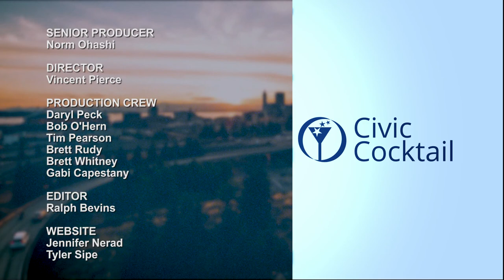Civic Cocktail: Head Tax and Transportation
With a referendum looming, is Seattle's head tax in jeopardy? Seattle Chamber of Commerce CEO Marilyn Strickland thinks so. She says the business community shouldn't be viewed as an ATM to handle a regional issue. One of the sponsors of the controversial tax, Seattle City Councilmember Lorena González contends homelessness is a continuing crisis, and the city needs solutions now. On the transportation front, Seattle Deputy Mayor Shefali Ranganathan responds to headlines criticizing the city's ballooning price tag for bike lanes. She says there's much more to the story. With King County Metros ridership through the roof, General Manager Rob Gannon outlines how the agency plans to improve service. And Bus Chick blogger Carla Saulter shares how her family of four has lived car-free in Seattle for 15 years! Host Joni Balter moderates the season-finale conversation.